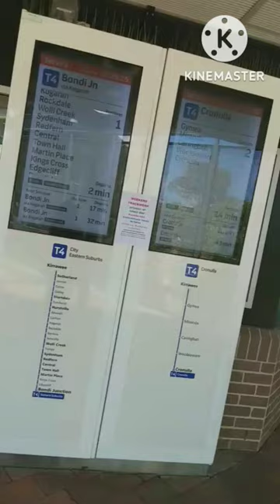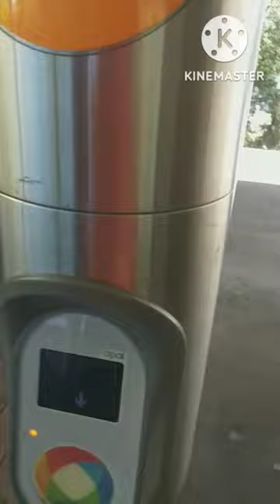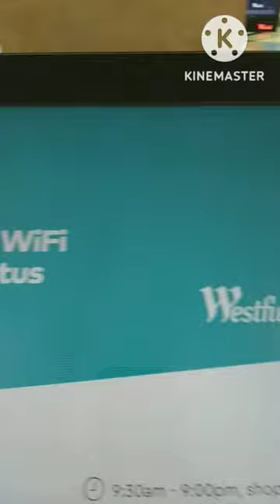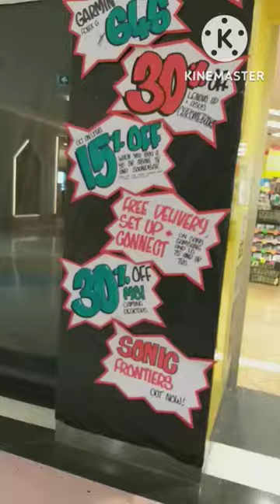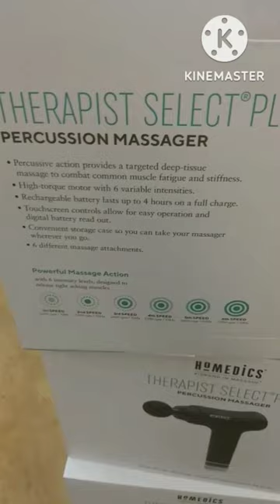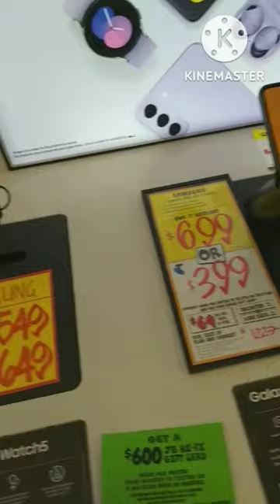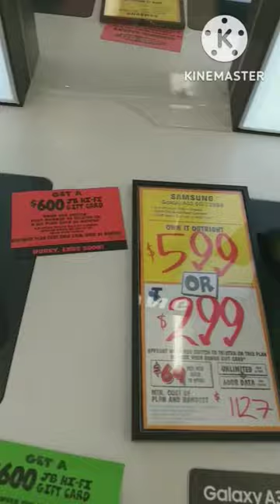Vlog - 2 ( JB Hi-Fi in Miranda Westfield)